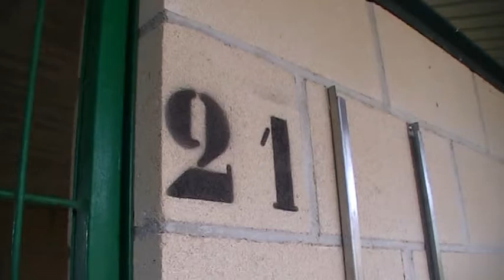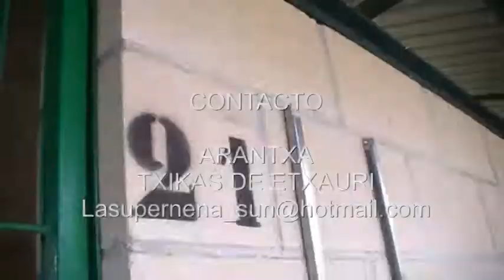BOX 21 perros en adopción etxauri